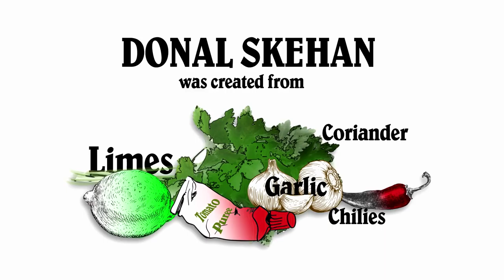Donal Skehan Food Portrait by Nathan Wyburn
Nathan Wyburn creates a portrait of Donal Skehan using food for the Food Network TV channel.
Twitter & Instagram @NathanWyburnArt
Facebook - Nathan Wyburn Art